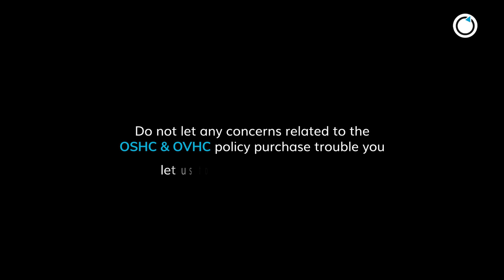How team KONPARE ensures to provide the best user experience?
Meet the Heart and soul of KONPARE!
Watch the video to delve deep into the minds of the dynamic individuals behind KONPARE.
From their inspirations to their aspirations, discover what makes our platform unparalleled in its offerings.